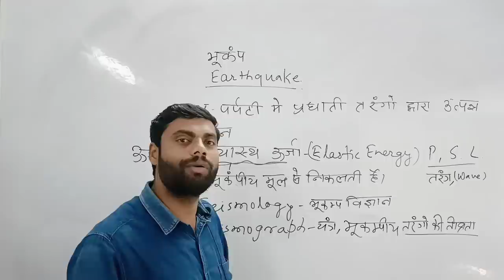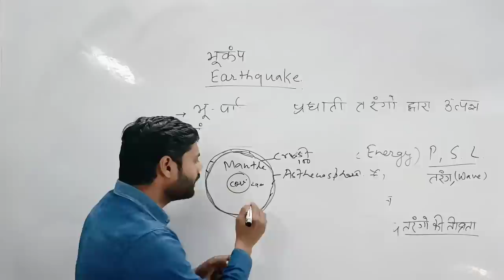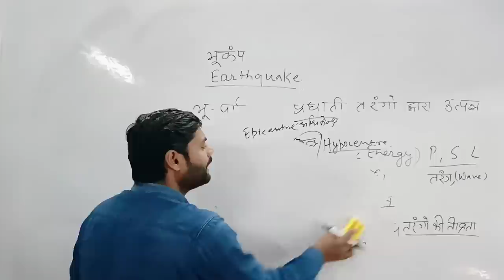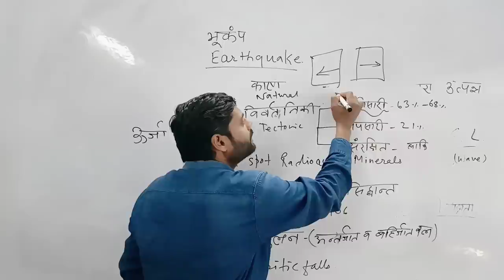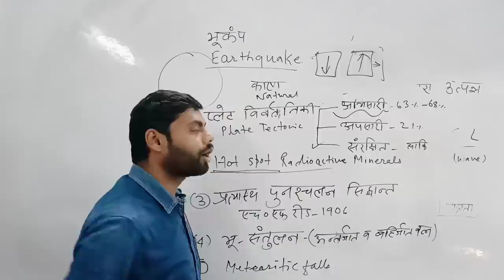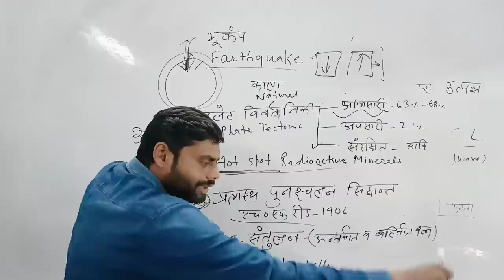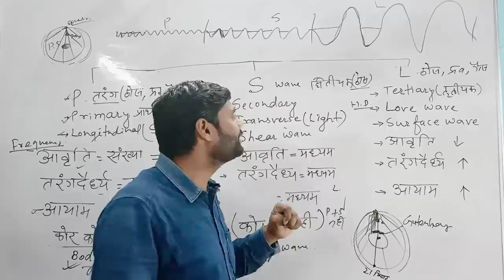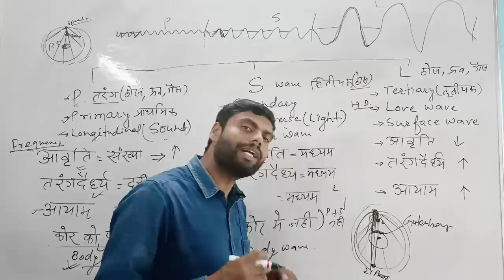क्यों आता है भूकंप🔥| पार्ट 1| Earthquake। Hotspot | Ring of Fire। Epicenter| Seismic Wave | Isostacy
इस लेक्चर में हमने भूकंप को बिल्कुल आसान भाषा में विस्तार से चर्चा किया है साथ ही भूकंप की परिभाषा, भूकंप के उत्पन्न होने के कारण, और भूकंप जनित लहरों को अत्यंत रुचिकर ढंग से समझाने का प्रयास किया है।
साथ ही पार्ट 2 में भूकंपीय छाया क्षेत्र, विश्व  भूकंप पेटी और भारत के भूकंप पेटी को समझाने के साथ ही, भूकंप का प्रभाव तथा भूकंप से बचाव का उपाय भी बताया गया है ।
Seismic waves are waves of energy that travel through Earth's layers, and are a result of earthquakes, volcanic eruptions, magma movement, large landslides and large man-made explosions that give out low-frequency acoustic energy. Observations show that most earthquakes are associated with tectonic plate boundaries and the theory of plate tectonics can be used to provide a simplified explanation of the global distribution of earthquakes, while some of the characteristics of earthquakes can be explained by using a simple elastic rebound theory.
Research has shown that the major driving force for most plate movement is slab pull, because the plates with more of their edges being subducted are the faster-moving ones.

economic 3